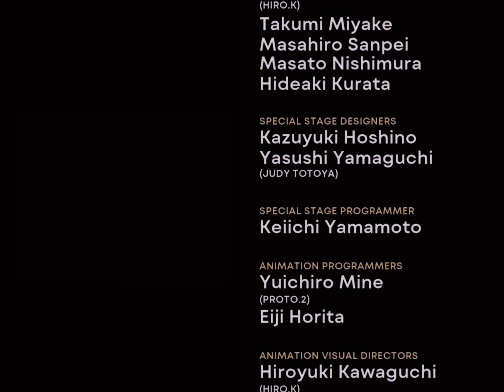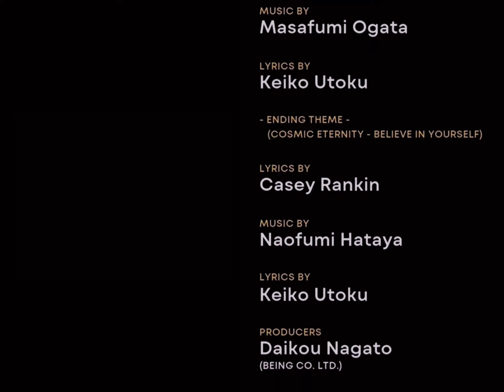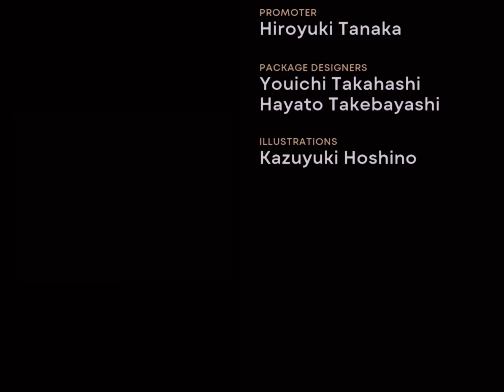Sonic CD - Bad Ending (My version, Origins Upscale)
A much smoother zoom out
With Slow Motion Cutscene